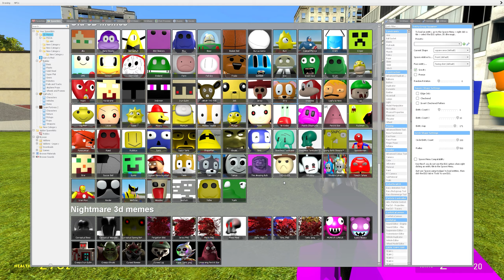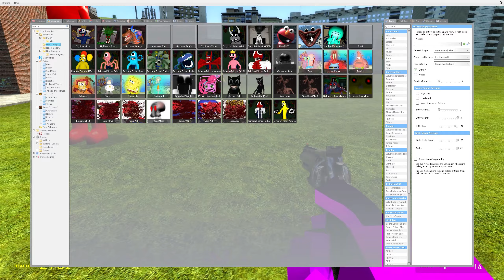UPSIDE DOWN ALL 3D SANIC CLONES MEMES NEXTBOT v9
💥UPSIDE DOWN ALL 3D SANIC CLONES MEMES NEXTBOT v9 IN Garry's Mod